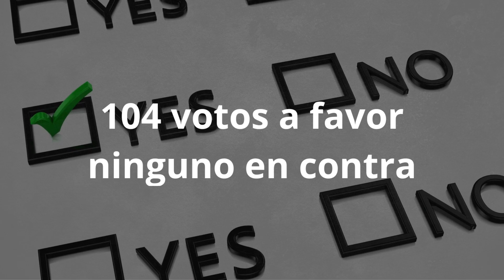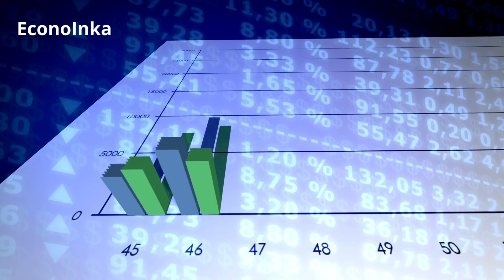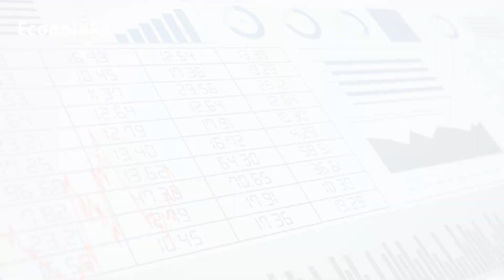LA CONSTRUCCIÓN DE LA PRIMERA PLANTA DE FERTILIZANTES EN PIURA |Transformando la Agricultura PERUANA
Descubre cómo la construcción de la primera planta de fertilizantes en Piura está transformando la agricultura peruana. Conoce los beneficios de esta megaobra que promete impulsar la seguridad alimentaria y dinamizar la economía del país. ¡No te pierdas este fascinante video sobre el futuro de la agricultura en Perú!